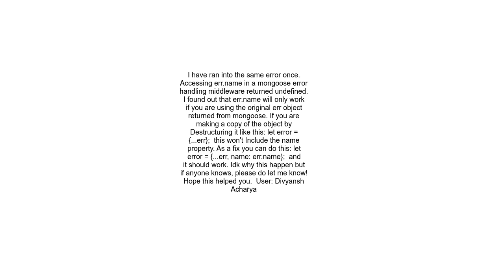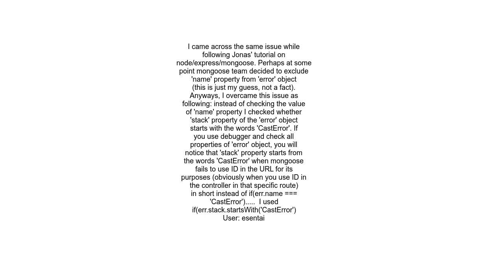Can’t find name property in mongoose error function